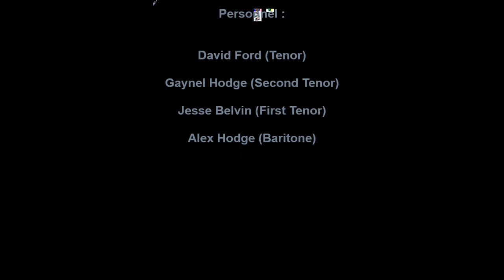TANGIERS TABARIN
THE TANGIERS VOCAL GROUP, TABARIN, RARE DOO WOP BALLAD, VOCAL GROUP HARMONY, DOO WOP MUSIC GENRE
The Tangiers  (Watts, Los Angeles)

Personnel :

David Ford (Tenor)

Gaynel Hodge (Second Tenor)

Jesse Belvin (First Tenor)

Alex Hodge (Baritone)